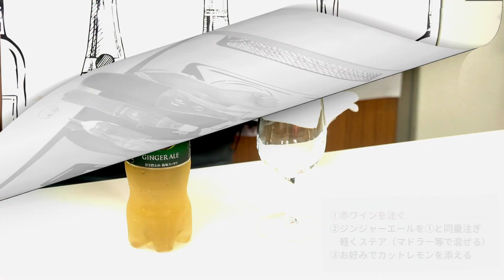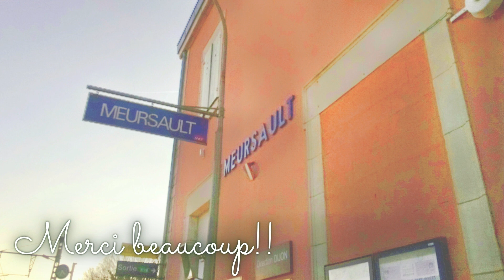【プロが教える】赤ワインのアレンジカクテル６選【超簡単レシピ】｜ワイン初心者さんにも！ソムリエおすすめ家飲みワイン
今回は、赤ワインのアレンジカクテルのレシピをご紹介しております🍷

ちょっと酸っぱい…とか、渋すぎる…といった、お好みと合わなかったワインを使っても十分美味しく出来ますので、
ご参考にして頂けると嬉しいです😊

作ってみたよ！という方は、ぜひコメントでご感想を教えてください☺︎︎
泣いて喜びます！

☑︎ワインのお悩み・ご質問 無料相談受付中

「プレゼント用に映えるラベルのワインある？」等々

ワインに関するお悩み・ご質問を

あなたの専属ソムリエがお答えしますので

いいワインはいいぶどうから
いいぶどうはいい畑から

生命力あふれる「生きたワイン」を

あゆの運営するオンラインショップはこちら

秋向け癒し系ワインセット🍷←人気です！

【音声配信】
🍷Voicy

☑︎お酒のコミュニティ サカラバ

お酒好きさんの為の
情報共有コミュニティ「サカラバ」

「好き」で繋がる大人の遊び場で
お酒のことを語ったり
素敵なお店等の情報交換をしています。

Discordというアプリを使って
やりとりしています。